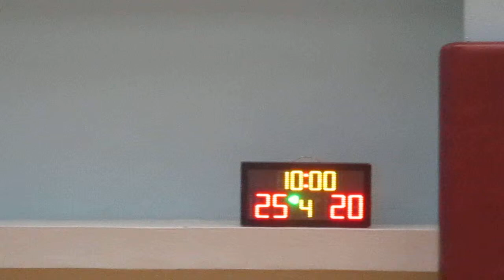STARLEAUGE KL S13 20190322 Bullets VS BKB 八籃 Q3